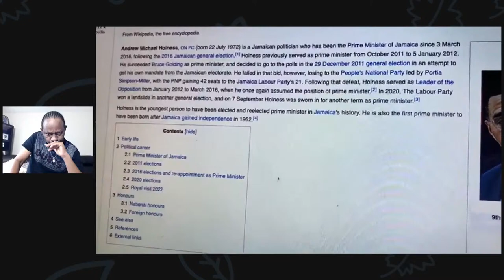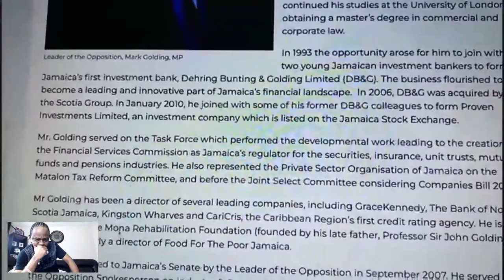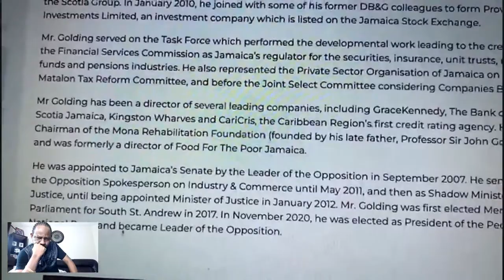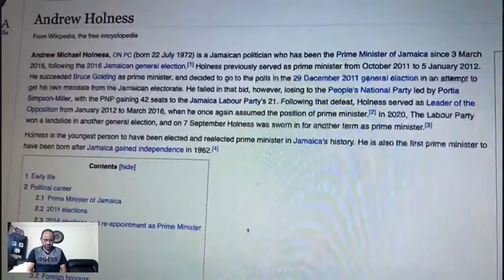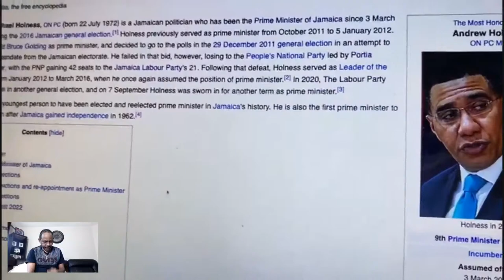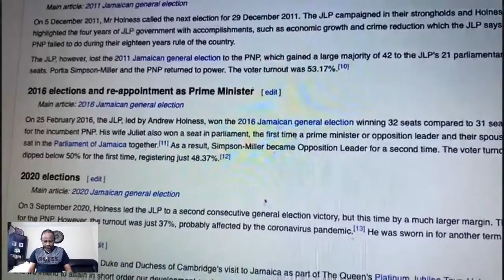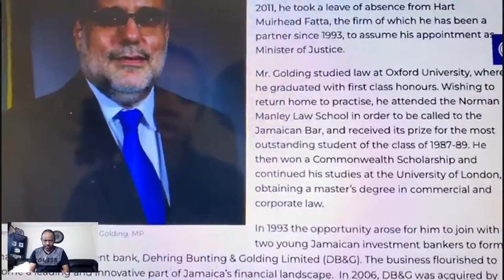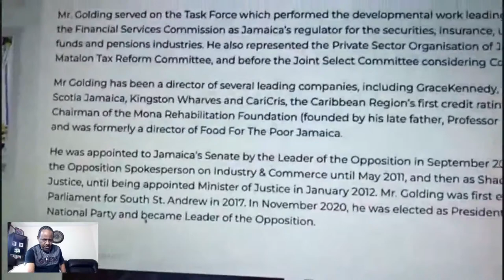JA.PM Holness and Opposition leader Golding CV fact-checking. how they came by their wealth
JA.PM Holness and Opposition leader Golding CV fact-checking.
 holding them to account
how they came by their wealth .